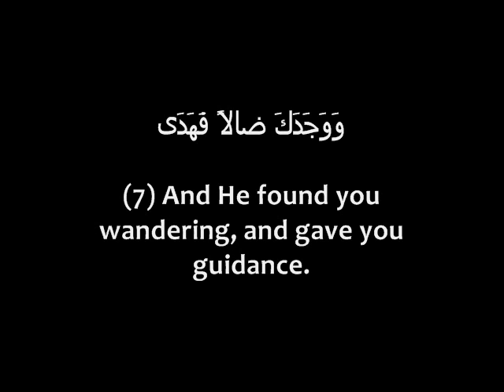93. Surah Ad-Dhuha (The Forenoon)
Reciter: Hani Ar-Rifai

Translation:
(1) By the forenoon,
(2) And by the night when it darkens,
(3) Your Lord has not abandoned you (O Muhammad) nor has He become displeased,
(4) And surely the later period is better for you than the earlier period,
(5) And soon your Lord will give you (all that you desire) so that you shall be well-pleased.
(6) Did He not find you an orphan and gave you a refuge?
(7) And He found you wandering, and gave you guidance.
(8) And He found you in need, and made you independent.
(9) Therefore, treat not the orphan with oppression,
(10) And repulse not the beggar,
(11) And proclaim the blessings of your Lord.

Commentary:
The revelations were suspended for a time, which caused Prophet Muhammad to be deeply distressed and grieved. On this account he felt very anxious that perhaps he had committed some error because of which his Lord had become angry with him and had forsaken him. Thereupon he was given the consolation that revelation had not been stopped because of some displeasure but this was necessitated by the same expediency as underlies the peace and stillness of the night after the bright day, as if to say: "If you had continuously been exposed to the intensely bright light of revelation, your nerves could not have endured it. Therefore, an interval was given in order to afford you peace and tranquility."

This state was experienced by Muhammad in the initial stage of the prophethood when he was not yet accustomed to hear the intensity of revelation. On this basis, observance of a pause in between was necessary. This explained what great burden of the coming down of revelation he had to bear. Later, when Prophet Muhammad developed the power to bear this burden, there was no longer any need for long gaps.

Then, addressing His messenger, Allah says: "O My prophet, what has caused you the anxiety and distress that your Lord has forsaken you, and that We are displeased with you? Whereas the fact is that We have been good to you with kindness after kindness ever since the day of your birth. You were born an orphan, We made the best arrangement for your upbringing and care; you were unaware of the Way, We showed you the Way; you were indigent, We made you rich. All this shows that you have been favored by Us from the very beginning and Our grace and bounty has been constantly focused on you."

This is similar to Surah Ta-Ha (20), where Allah, while sending Moses to confront a tyrant like Pharaoh, encouraged and consoled him, saying: "We have been looking after you with kindness ever since your birth; therefore, you should be satisfied that you will not be left alone in this dreadful mission. Our bounty will constantly be with you."